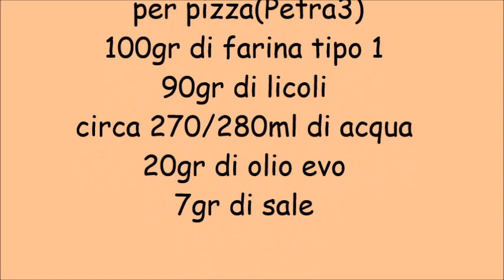Pizza baciata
Pizza baciata by erika